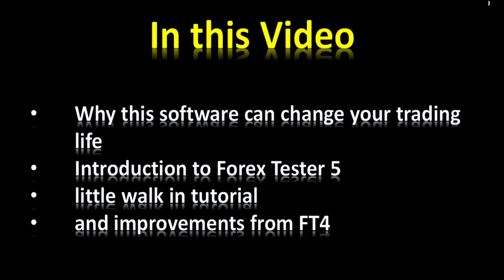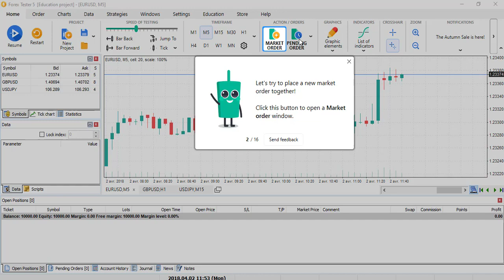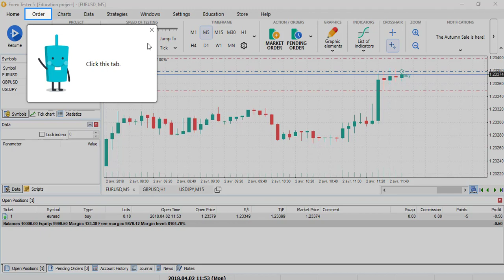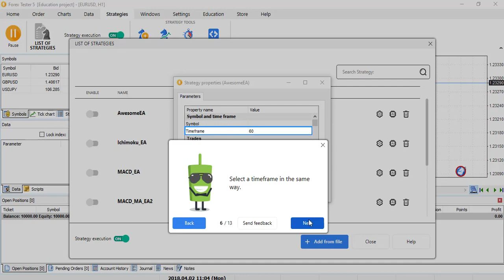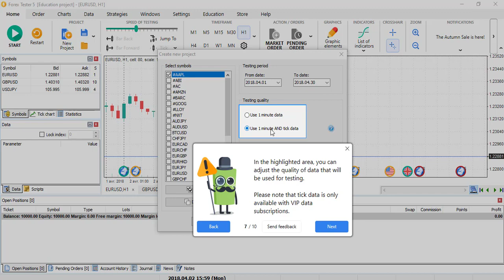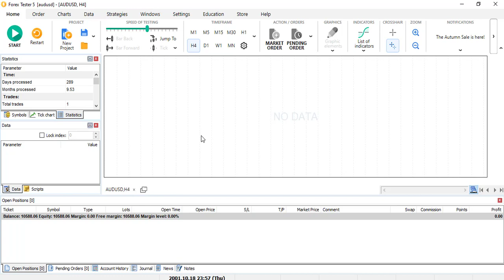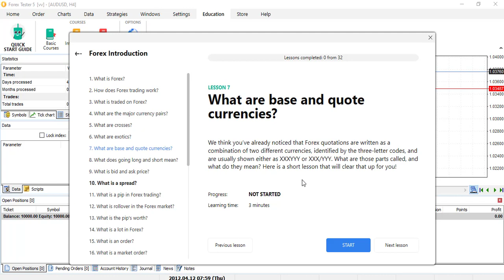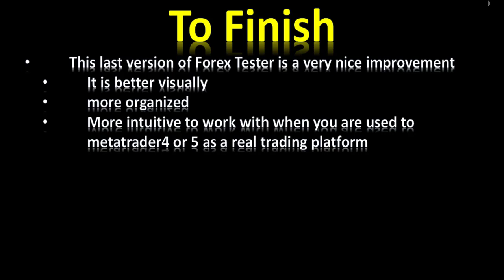Forex Tester 5 Review and Tutorial